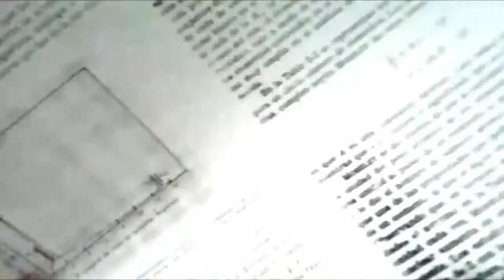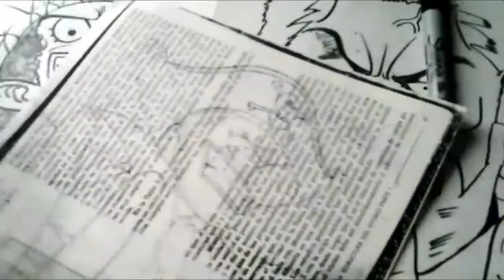ONE PIECE Mira Y Animate a Dibujar A BAGI EL PAYASO PIRATA XDEIOS